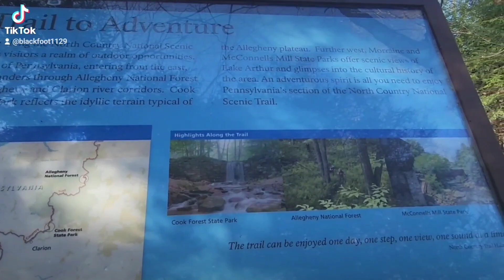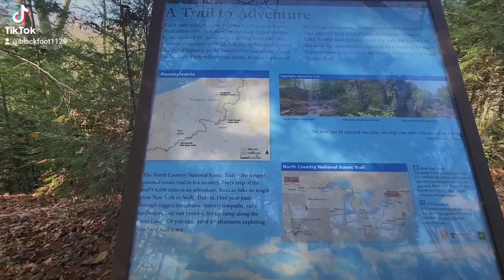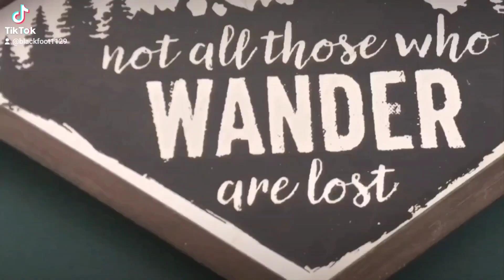ALPHA FALLS. MCCONNELLS MILL STATE PARK, PENNSYLVANIA. SLIPPERY ROCK CREEK.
SHORT HIKE, LOW FLOW ALPHA FALLS, MCCONNELLS MILL STATE PARK, PENNSYLVANIA.